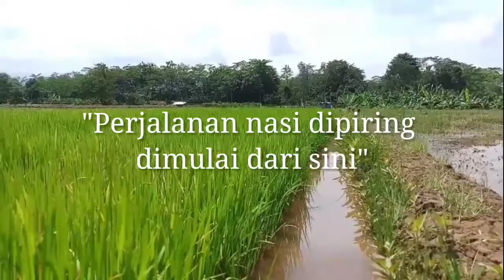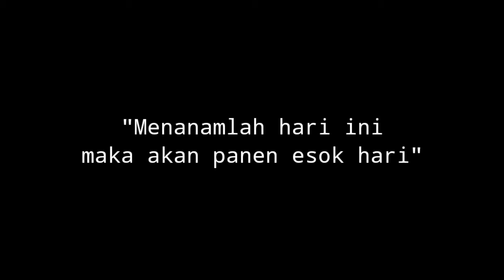Menanamlah hari ini / Our rice plate journey starts from here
Petani Organik @baliorganiktv3776